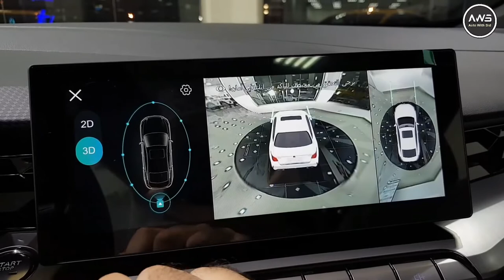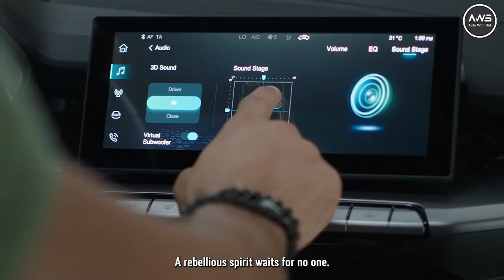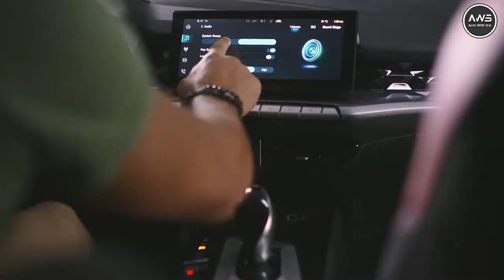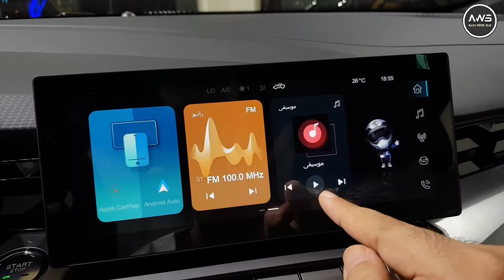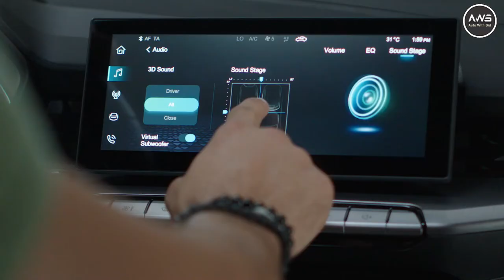10 लाख में BMW के फीचर्स | 2022 MG GT Launch Interior Exterior Engine Price in India | Auto With Sid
10 लाख में BMW के फीचर्स | 2022 MG GT Launch Interior Exterior Engine Price in India | Auto With Sid